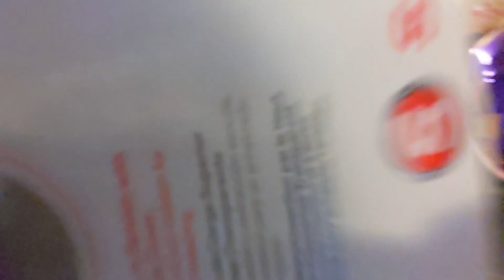GETTING OFFERED D.R.U.G.S....